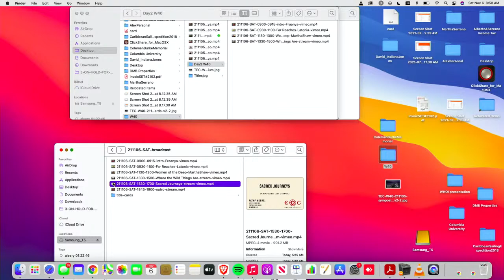PATHFINDERS: WOMEN OF THE EXPLORERS CLUB SYMPOSIUM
Join us as we celebrate the 40th anniversary of the first class of women explorers! The Pathfinders symposium, co-chaired by Milbry Polk & Elizabeth Weidner alongside Honorary Chair Faanya Rose, is the culmination of a year-long effort highlighting incredible women in exploration – past, present, and future. This two-day symposium, supported by Tory Sport, will feature 10 panels highlighting the work and achievements of Explorers Club women carving the path in exploration and discovery.

9:00 AM — 9:25 AM

Session 5: Introduction of New Members

After a morning introduction from Honorary Symposium Chair Faanya Rose, Explorers Club Vice President for Membership Nancy Nenow will introduce a brand new class of 16 women members – in honor of the first class of women explorers inducted into the club in 1981.

9:30 AM — 11:00 AM

Session 6: Far Reaches

Embedded in the definition of exploration is the will to push ourselves to the far reaches of this planet, and to the far reaches of our capabilities and imagination. In this panel, four women embody this intertwined concept of exploration through their journeys across mountain ranges, over ice-ridden sea routes, down into active volcanoes and deep into underground lakes

Latonia Hartery — Host
Kristin Gates
Ulla Lohmann
Vickie Siegel

11:30 AM — 1:00 PM

Session 7:  Women of  the Deep

Women of the Explorers Club who are exploring the ocean from top to bottom, and shore to shore, will share their stories about their lives researching our blue planet and what they have discovered about the sea around us, and themselves, as women in ocean exploration.

Martha Shaw — Host
Aulani Wilhelm
Meaghan Brosnan
Mara G. Haseltine
Elizabeth Weidner
Cynthia Matzke

1:30 PM – 3:00 PM

Session 8: Where the Wild Things Are

Our search for aliveness leads us time again to animals, to the wild, to our origins in nature. As our natural places are extinguished, as our kin suffer, our own sense of rootedness and wholeness has diminished. More than ever, we must turn to animals and the wild, to find our way back through strength, integrity and courage to the mystery of being one species among millions, acting in accord with the land. We must ask ourselves: how can we protect the wild and what is wild within us? Meet explorers who have worked bravely to rewild the earth, to care for wildlife, to engage and embolden youth as protectors, who have investigated what it means to belong with the wild defending it as one would their beloved. What makes them successful in their endeavors? How have they persevered amid the sorrow of so much loss of nature?

Cayte Bosler — Host
Kris Tompkins
Gabriela Zoneshine
Callie Broaduss

3:30 PM — 5:00 PM

Session 9:  Sacred Journeys

Everything has the potential to become sacred — a temple, a stone, the night sky, a towering tree — and opportunities abound to experience their mystery and power.  Meet explorers who have investigated centuries-old oracles, shamans and traditional healers, cliffside shrines, mystical ceremonies, and miracles at the water’s edge. What made their journeys sacred, and how are their discoveries impacting their own lives and our world?

Catherine Nixon Cooke — Host
Amy Greeson
Susan Grimaldi
Phyllis Hischier
Deana Weibel

5:15 PM — 6:45 PM

Session 10:  Creatively Healing the Planet

From climate change, to extreme storms and water shortages, we earth beings face an epic challenge to come together to push for new stories and technologies to heal our planet. From a media celebrity using education to reach the next generation about the wonder of our ocean sea life, to a Seed Huntress saving our plant heritage, to a pioneer saving our most ancient forests, to scaling investment in locally grown food to a medical doctor with innovation in modern medicine, our panel seeks to paint a broad landscape of ways we can come together to creatively heal our shared Mother Earth

Jenifer Austin — Host
Sharon Kwok
Joan Maloof
Dr. Kirsten Johnson
Sefra Alexandra
Brandi Decarli

6:50 PM — 7:00 PM

Final Remarks

Faanya Rose gives thank-you remarks to all of the participants and all of the guests.